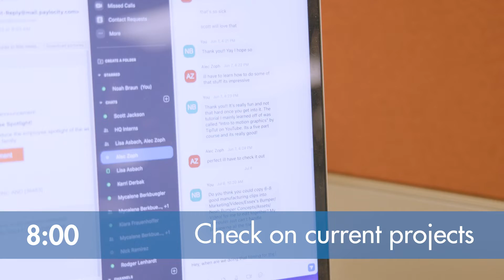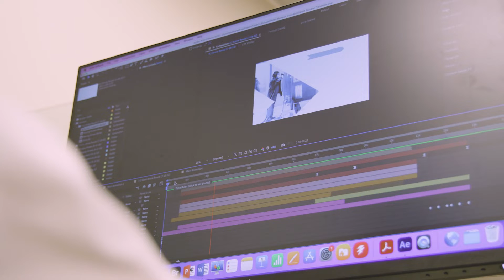Life of an Essex Intern - Marketing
Essex is building the future innovators by attracting and hiring talented, hard-working new employees. We’re proud to offer several internship programs all aimed at educating tomorrow’s leaders about modern manufacturing and providing real-world experience. In addition to technical skills, students are assigned a mentor who helps participants learn soft skills, such as navigating the corporate environment.